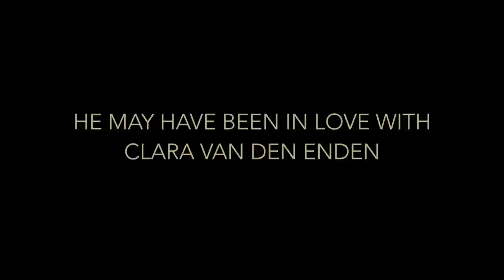New Jerusalem | Trailer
History tells us a young Baruch Spinoza was expelled from the Jewish faith on July 27, 1656. What it didn't tell us was why... ON STAGE NOW!